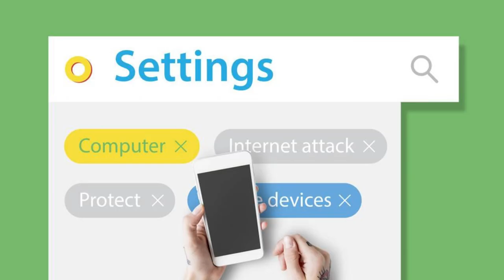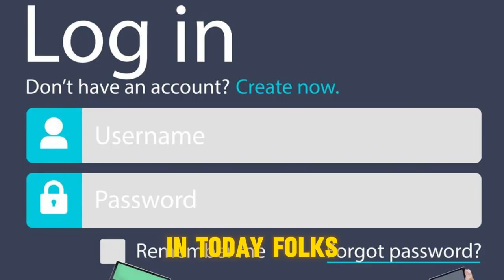How to bypass Administrator password in Windows 11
🔐 Unlock Windows Without the Admin Password! 🔐

Have you ever forgotten your Windows administrator password? Don’t worry! In this step-by-step tutorial, I’ll show you how to bypass the administrator password on Windows 11 and Windows 10. Whether you’ve lost access to your own computer or need to help someone else regain control, these methods will come in handy.

📌 What You’ll Learn:

Boot from a USB Drive: Discover how to create a bootable USB drive with the necessary tools.
Access Advanced Startup Options: Learn how to access the advanced startup menu.
Utilize Command Prompt: Execute commands to reset the administrator password.
Modify Registry Settings: Make changes to the Windows registry to regain access.
Alternative Methods: Explore additional techniques for bypassing the password.
🔗 Useful Links:

Download Bootable USB Tool
Command Prompt Commands
Registry Editor Guide
Remember to use these methods responsibly and only on your own devices. Let’s get started! 🚀